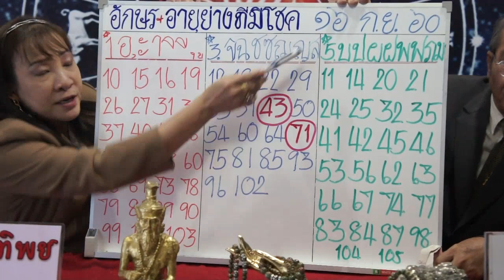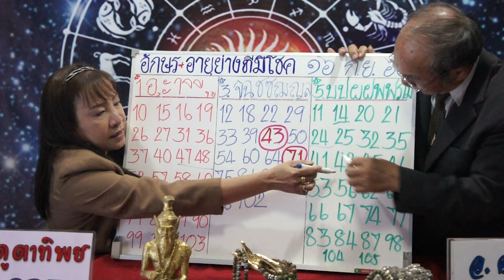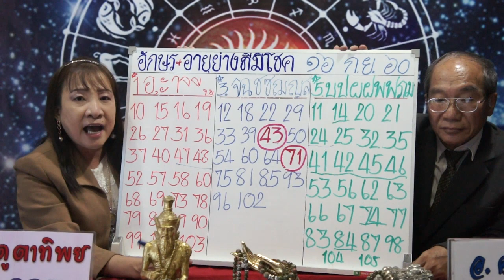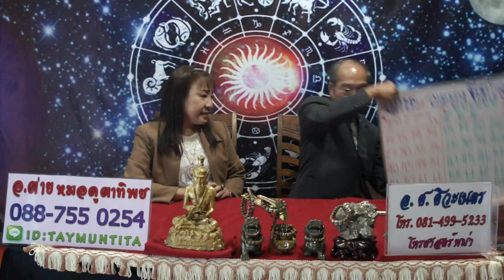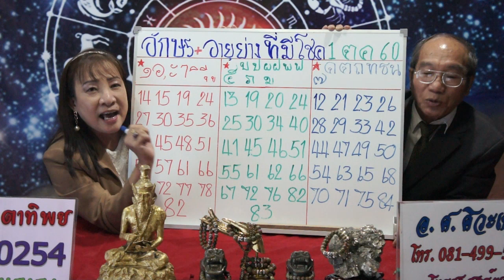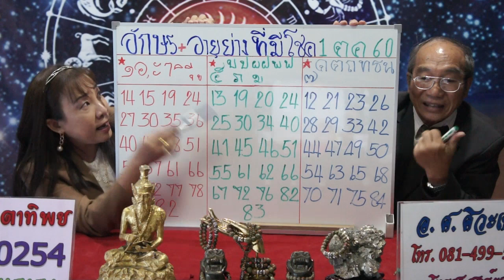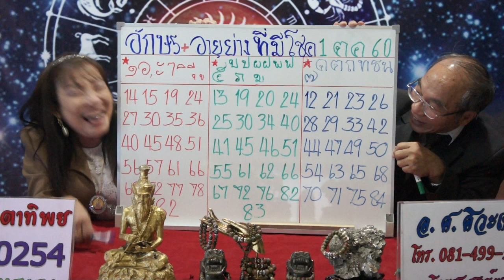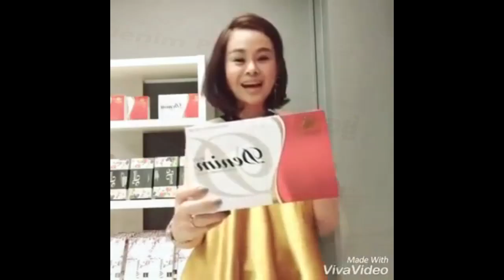อักษร-อายุย่างที่จะมีโชค งวด1ตุลาคม60 โดยอ.ศ.ศิวเนตรและอ.ต่าย หมอดูตาทิพย์